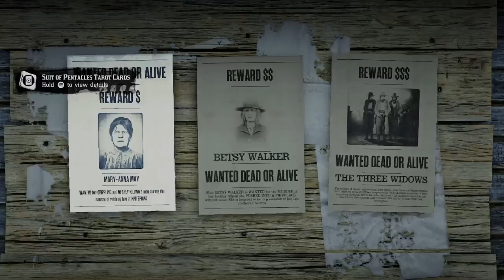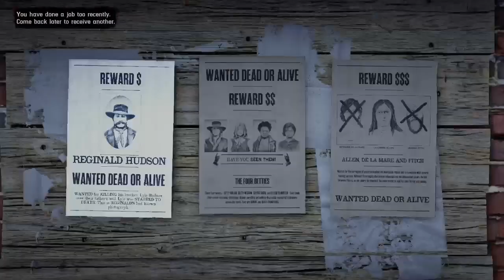Rdr2online Gameplay, Jan. 5 Daily's and Bounties